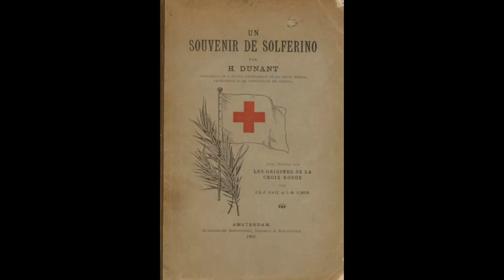Little Dark Age - Medicine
Aliis inserviendo consumor
Hippocrates, Galenus, Abu Ali  Ibn Sino, Ambroise Paré, Edward  Jenner, Louis Pasteur, Thomas Morton, Wilhelm Röntgen, Ivan Pavlov, Nikolai Pirogov, Nikolai Korotkov, Sergey Botkin, Harvey  Cushing, Sir Alexander Fleming,Kalju Paaver, Godfrey Hounsfield